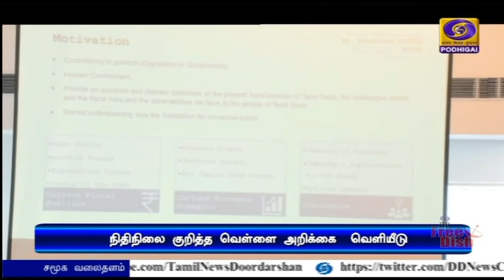தமிழகஅரசின் நிதிநிலை : வெள்ளை அறிக்கை வெளியீடு